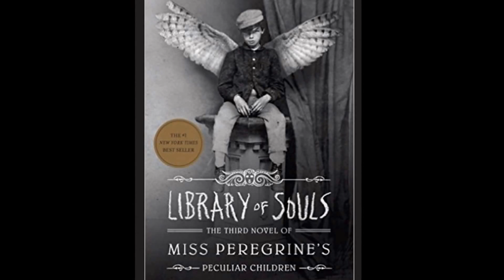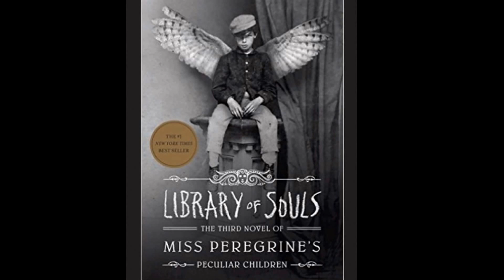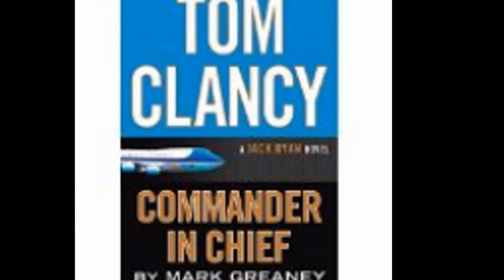Star Trek Stellar Cartography The Starfleet Reference Library Trailer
Bestseller Book for Download Read Gift on PDF or Hard Cover